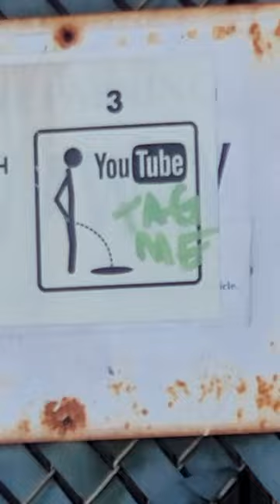Funny "Don't Pee" Sign🤣🤣🤣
This sign is hilarious. *Tag Me lol